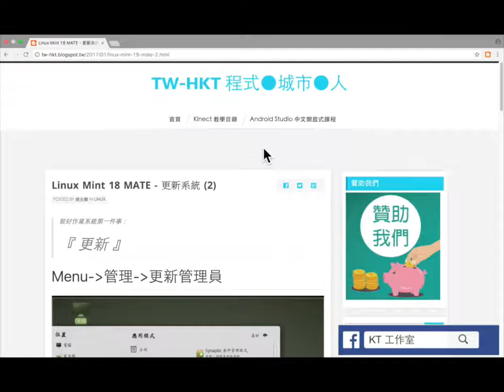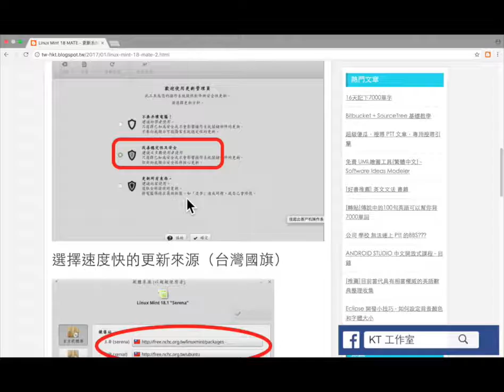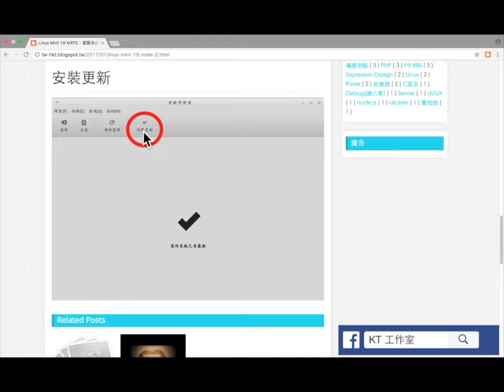【 Linux 】LINUX MINT 18 MATE - 更新系統 (2)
▶ LINUX MINT 18 MATE - 更新系統 筆記